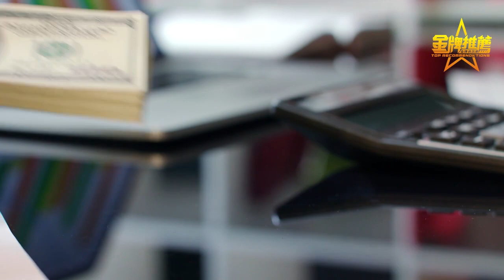工作虽忙也要抽空理财 简单几步帮你打造百万美元退休金计划/美国社会保险体系/美国退休金种类/美国退休制度介绍/美国退休计划/美国退休计划为什么吸引人/中美退休制度的差异/中美社会养老体系的异同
工作虽忙也要抽空理财 简单几步帮你打造百万美元退休金计划

更多华人旅游、购物、求职、医疗、健康生活资讯尽在金牌资讯网：
在美国 如何准备百万美元退休金

*优先考虑储蓄和预算

*计划要尽早开始

*合理利用退休计划

*不要随意取用退休基金

*利用IRS追加缴费规则（Catch-Up Rules）

*控制债务

*启用自动扣减功能